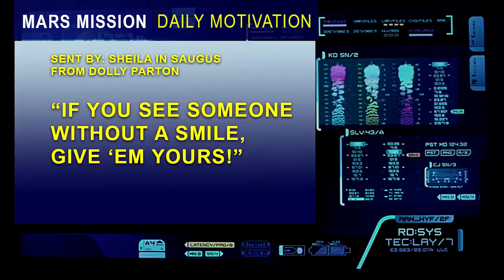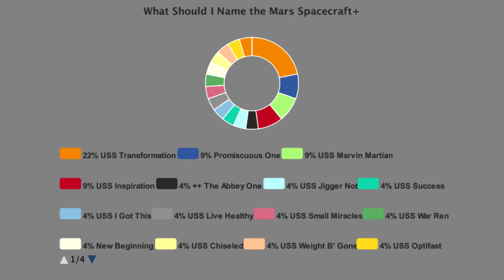MARS MISSION DAY 25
Warren's weight loss oddity voyage to Mars DAY 25!
I urgently need to drop over 100 pounds. My Mars Mission is a Video LOG of that journey as I live on nothing but Optifast for at least 30 days.  TODAY A SMILE GOES ALONG WAY.  AND WE'LL SEE WHAT NAME IS LEADING THE CONTEST FOR THE MARS MISSION SHIP!@